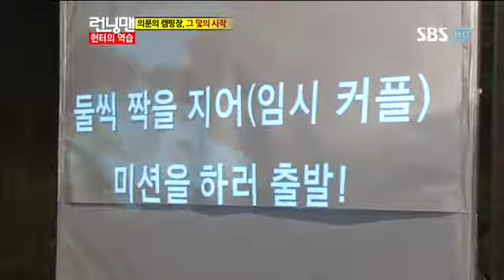최민수 박보영 런닝맨 다시보기9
최민수 박보영 런닝맨 다시보기